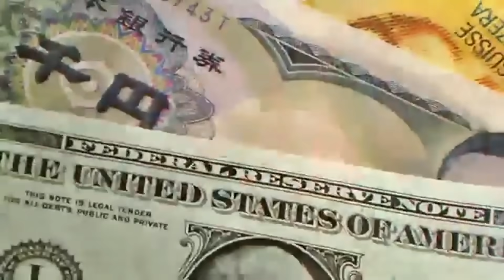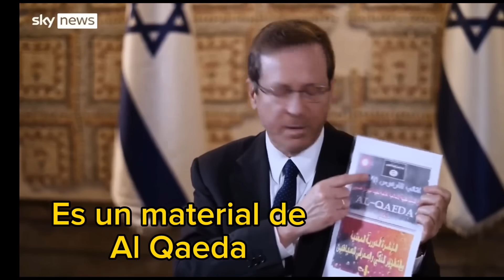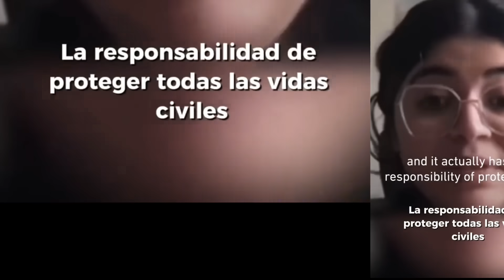SE LES DA VUELTA LA TORTA!!! ISRAEL ESTÁ LOGRANDO el EFECTO CONTRARIO y PALESTINA AGUANTA COMO PUEDE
También puedes hacer una donación con tarjeta de crédito a través del CHAT del video

Donación por BINACE, Pay ID: 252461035

CVU y ALIAS de MERCADO PAGO: 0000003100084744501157  alpes.arena.ansia.mp